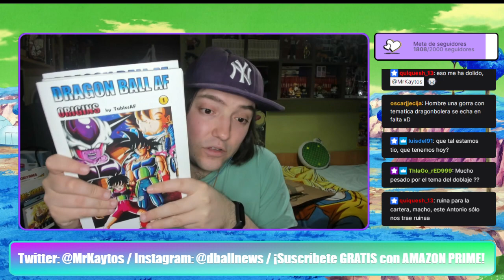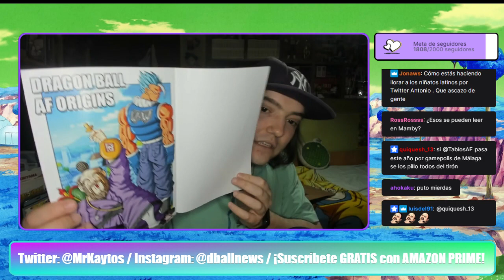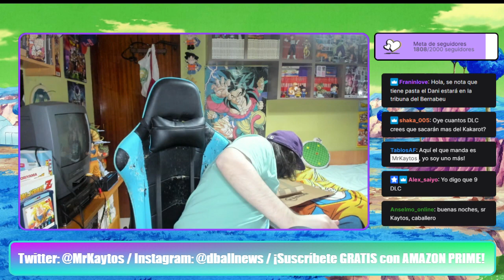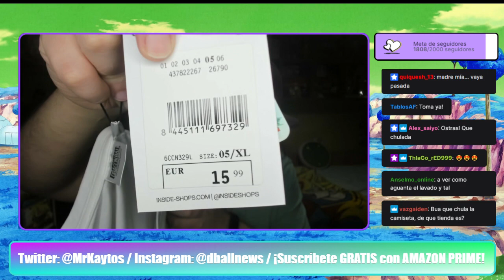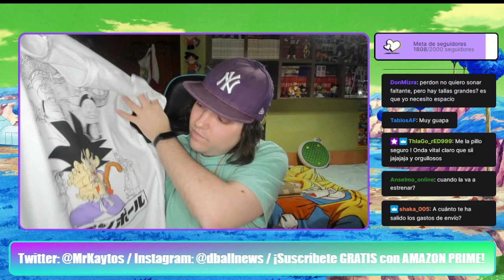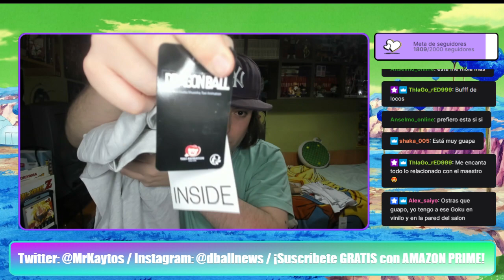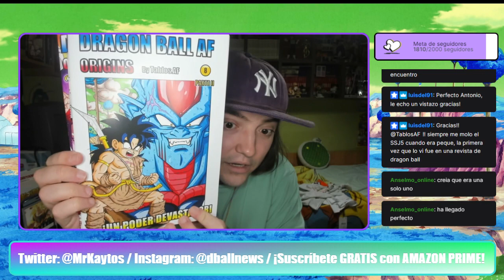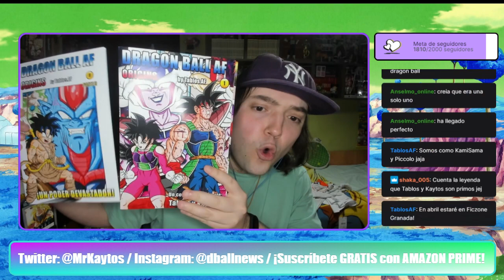NOCHE MÁGICA de DRAGON BALL con NUEVOS PRODUCTOS de la serie (Parte 1)